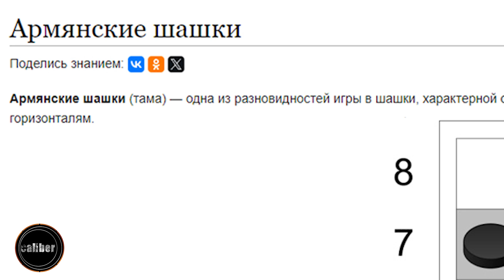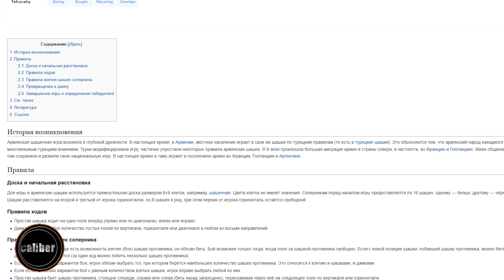Кто тама? «Истерики древнего мира»